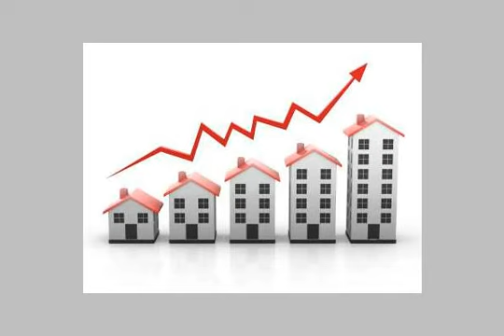Apartment For Sale In El Maadi Cairo - mlseg.com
Apartment For Sale In El Maadi Cairo شقة للبيع بالمعادى بشارع مصر حلوان الرئيسى على بعد 5 دقائق من مترو حدائق المعادى و5 دقائق من كورنيش المعادى الشقة تقع بالدور الخامس ببرج جديد وجهته على الشارع مباشرة مكون من 12 طابق مرخص ساكن بالكامل وبه اسانسير وبواب الشقة بها عدادا غاز وكهرباء ومتشطبة بالكامل عدا السيراميك فقط . - شارع مصر حلوان الرئيسى على الشارع مباشرة - Egypt Real Estate | Greater Cairo | El Maadi | Apartment For Sale